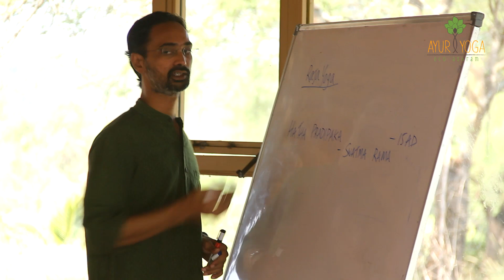Best Ashram for Yoga Teacher Training in India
AyurYoga Eco-Ashram is located on an 18 acre riverfront organic farm surrounded by beautiful nature. All teachers come from traditional, authentic backgrounds, and have many years experience teaching to students from all around the world.

We offer 4 week 200 Hour Yoga Teacher Training Retreats (accredited with Yoga Alliance), 2 week Hatha Yoga Immersion Retreats, and other retreats related to yoga and spirituality.

This video is a short introduction to our ashram.